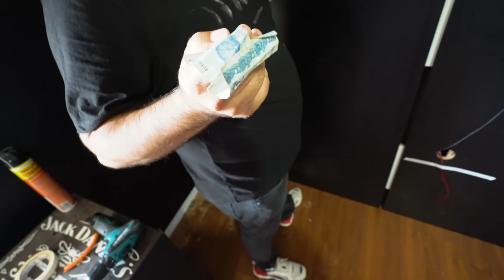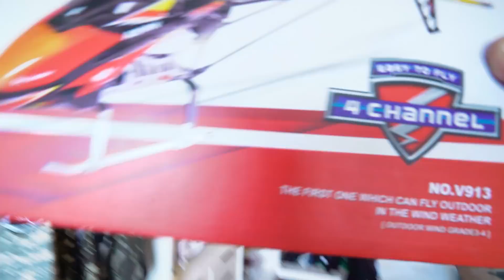DEI O HELICÓPTERO DE PRESENTE PARA MEU AMIGO!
CEP: 86020980
LONDRINA - PR